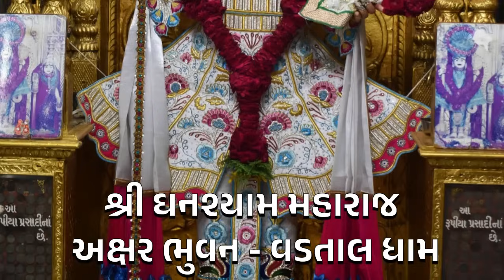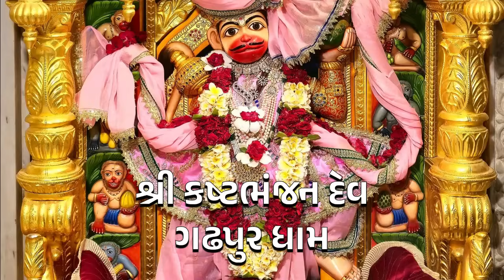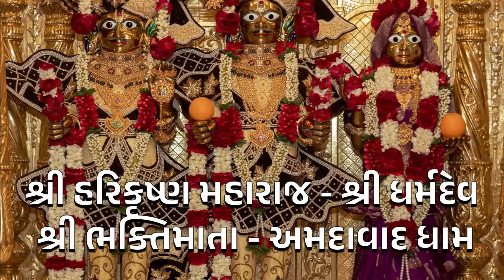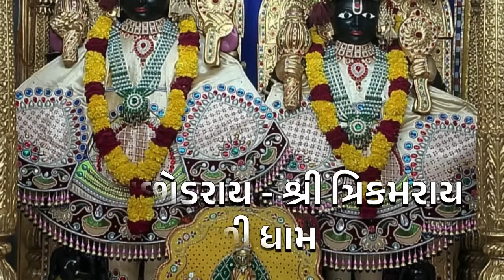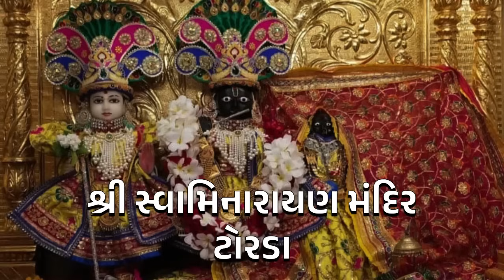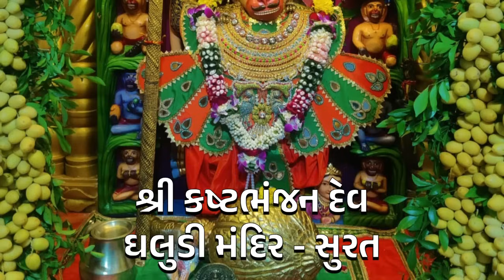અમદાવાદ ધામ નિત્ય દર્શન - આજના છ ધામના દેવોના l તા:- ૩૦-૦૬-૨૦૨૪ l દિવ્ય શણગાર દર્શન l Daily Darshan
તા:- ૩૦-૦૬-૨૦૨૪, રવિવાર, વિક્રમ સંવત્ ૨૦૮૦ જેઠ વદ ૯ ( નોમ )

કિર્તન ૧ :-  Avasar Aavyo Re Ke Tamne Bhajvano
કિર્તન ૨ :-  Namu Premavatina Pyara Jai Jivan Jagdhara
કિર્તન ૩ :-  Re Shira Chate Natvarne Variye

Kirtan Credit:- Chandubha Rathod & Swaminarayan Sampraday

વડતાલ
ગઢડા
અમદાવાદ
ભુજ
જુનાગઢ
ધોલેરા
જેતલપુર
મુળી
સાળંગપુર